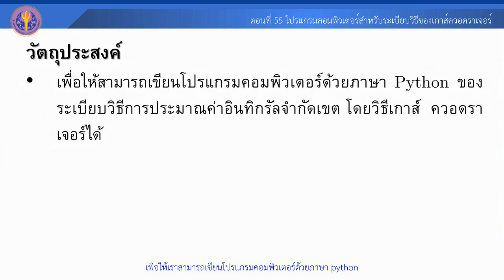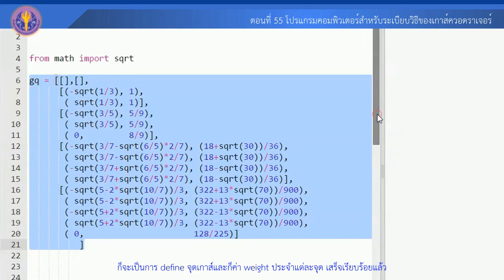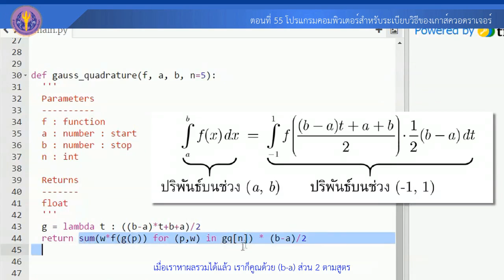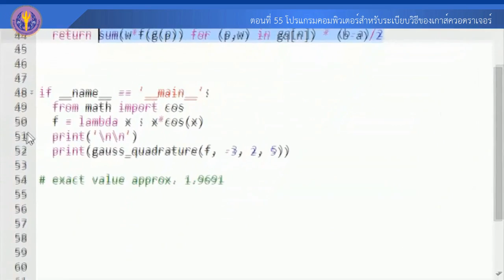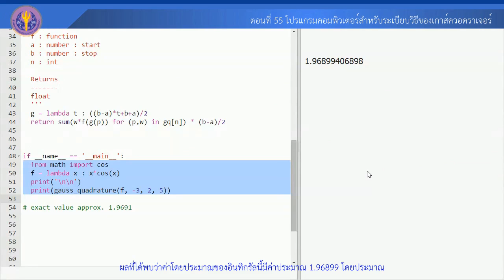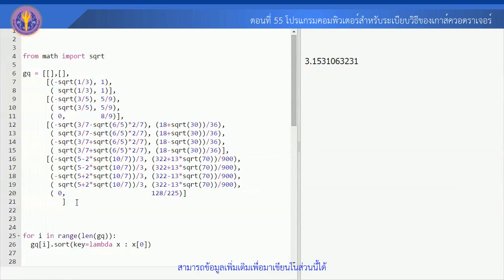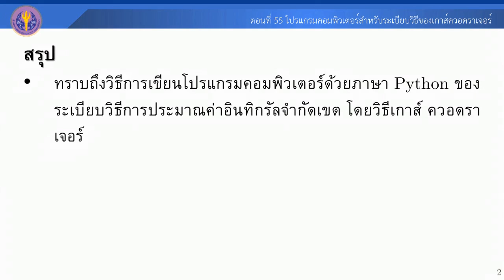ตอนที่ 55 การเขียนโปรแกรมคอมพิวเตอร์ของระเบียบวิธีเกาส์ ควอดราเจอร์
ตอนที่ 55 โปรแกรมคอมพิวเตอร์สำหรับระเบียบวิธีของเกาส์ควอดราเจอร์